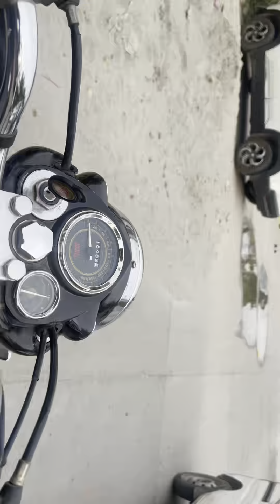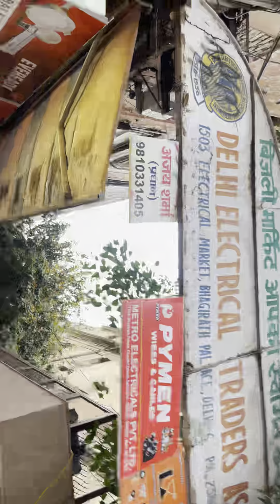vlog04 |PURANI DELHI | लाल कीला 🏰 | 🌙चाँदनीचौक | Jama Masjid 🕌 | BATMAN GHAR AAYA 🦇🦇